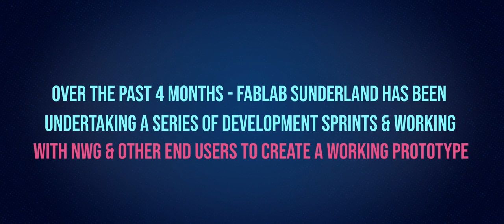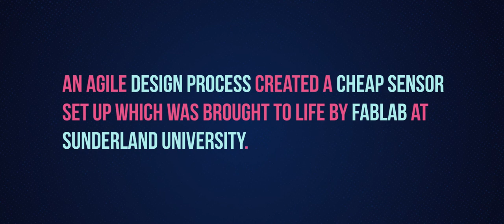Dragonfly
Update on the project from our Innovation Festival 2019